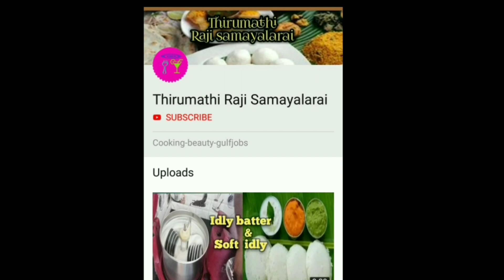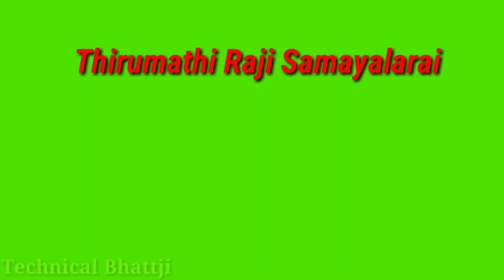Nighties sale/ Cotten nighties/Piping nighties/low price nighties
nighty for sale /Beauty nighties//Wholesale rate  /Women's Nighty 2019 /Low Price from Direct Manufacturer
  BrandedNighties Wholesale/Retail sale/Contact /குறைந்த விலையில் Contact mail. Comments section.
 for sale /Beauty nighties//Wholesale rate  /Women's Nighty 2019 /Low Price from
 sale/Beauty nighties/low price/Quality  nighties/Thirumathi Raji

chudidhar neck design nighty/Beauty nighty/Thirumathi Raji
we are not responsible for any loss or damage.
Slight  colour variations from photo to original is always applicable.
No exchange
No refund
No any less
Dispatch time 6to 8days
COD not available
Book fast  🙏🙏
Courier service if not available in your area you have to go & collect in near available  location.